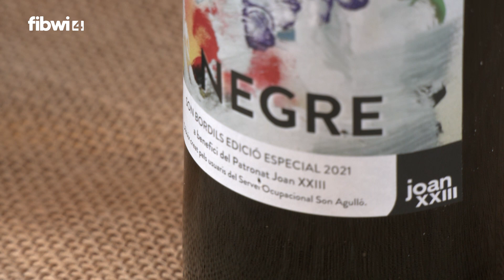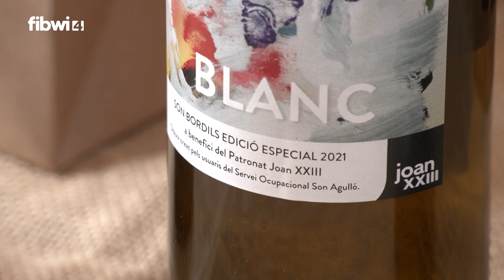Joan XXIII Son Bordils vinos